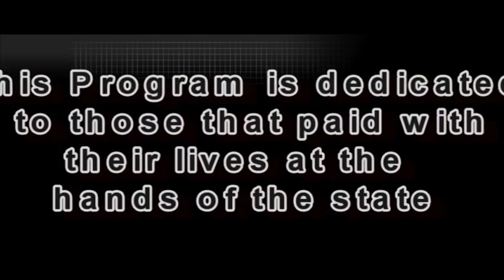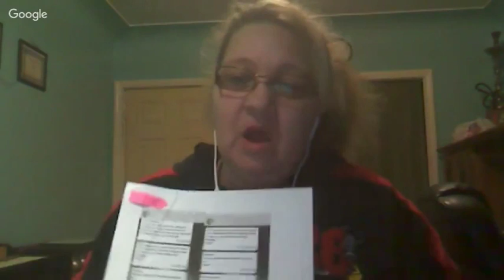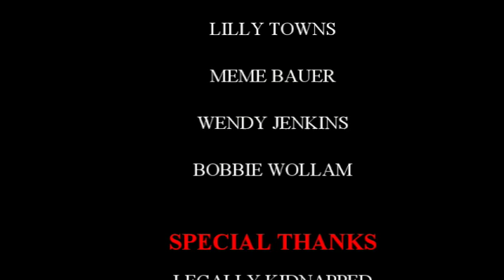Silent Voices-Honey Lee Buhlman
Honey lee talks about her CPS nightmare from 20 years ago.